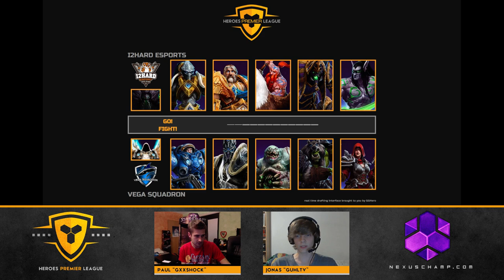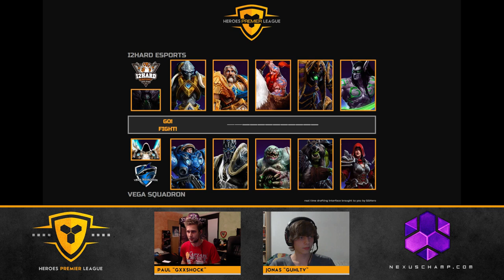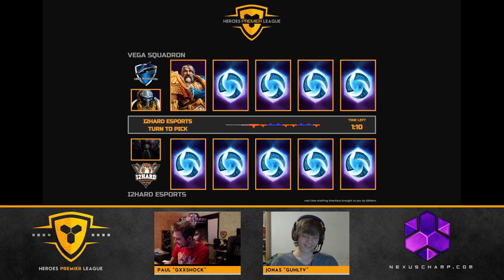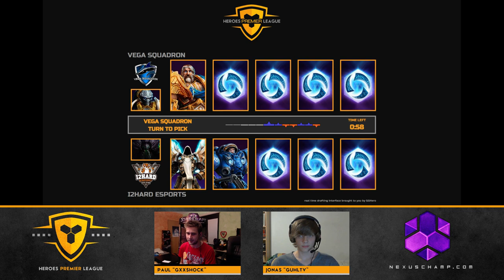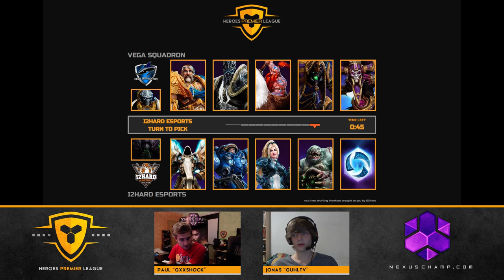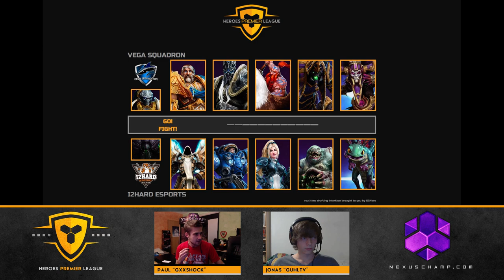i2Hard vs Vega Squadron - Heroes of the Storm Premier League (W6)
Heroes Premier League Europe - Season 1 - Week 6 (rescheduled games) [2014/11/10]
i2Hard vs Vega Squadron [Bo3]